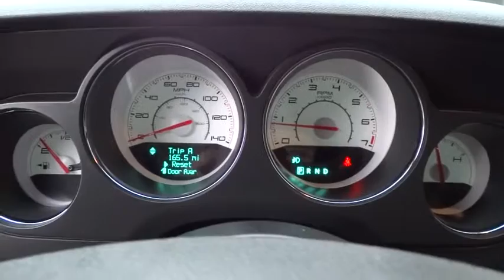2013 Dodge Challenger Portland, Beaverton, Hillsboro, Vancouver, Gresham OR 2074553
2013 Dodge Challenger

Broadway Kia
307 NE Broadway St